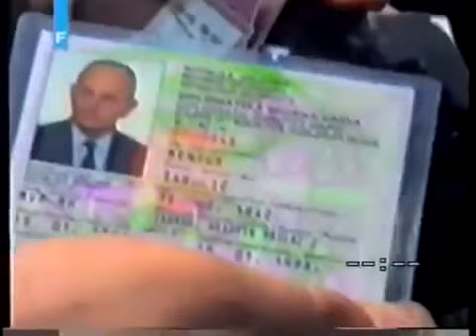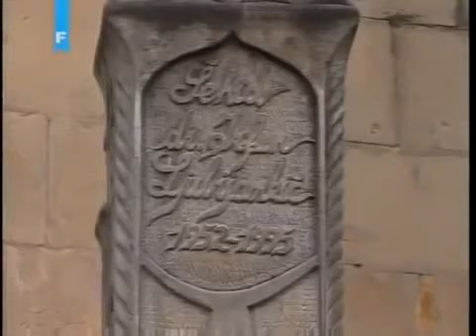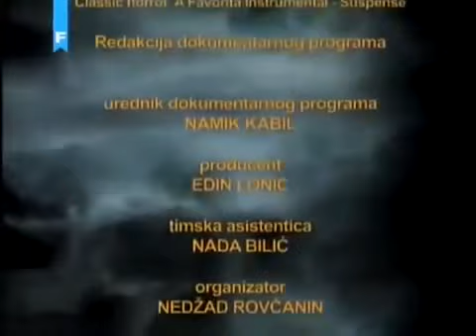Politička ubistva Irfan Ljubijankić